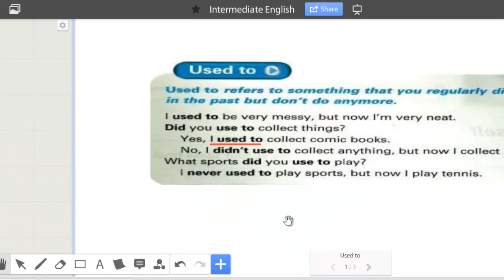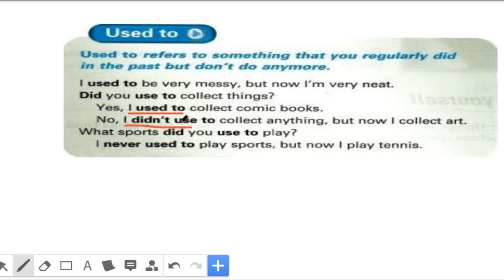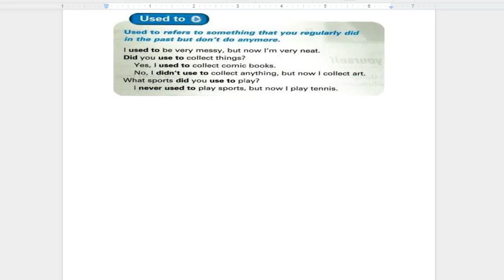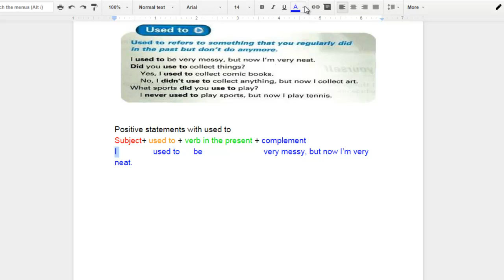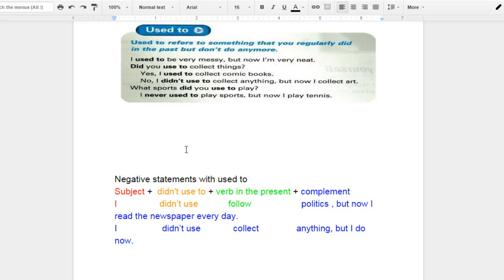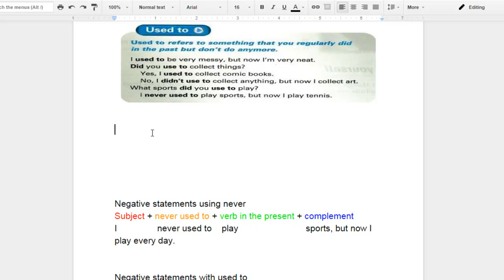Statements With Used To